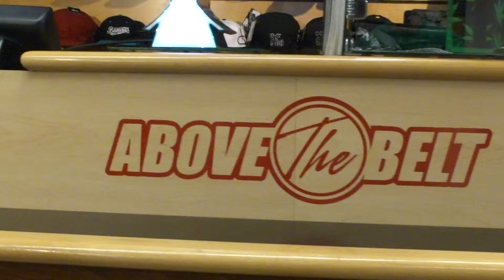Zesta @ Above The Belt 06-09-12 Vid 8